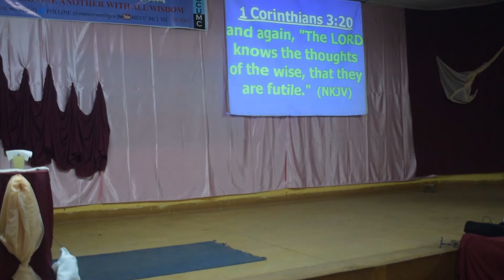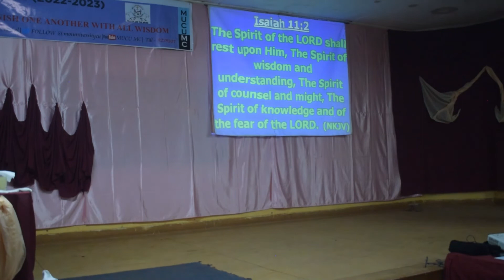Academic Excellence with Dr. Ben Jumba [MUCU-MC Sermon]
Moi University Christian Union Main Campus
Topic: Academic Excellence
Speaker: Dr. Ben Jumba